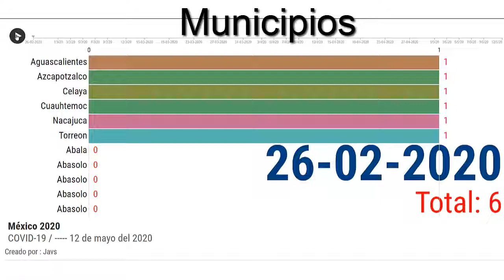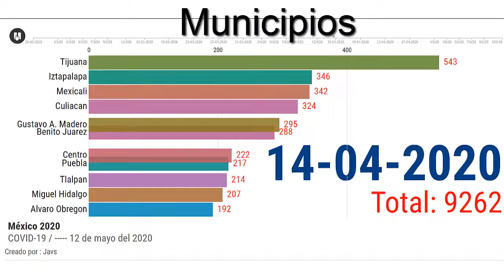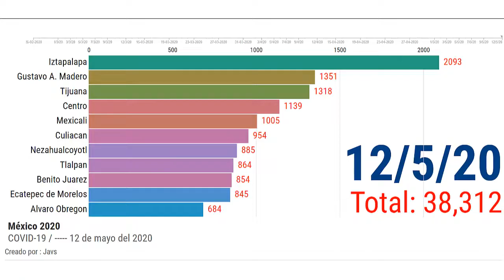10 Municipios con mas casos de COVID19 / Coronavirus / México / 12 mayo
Los 10 municipios con mas casos positivos de Coronavirus / covid19 / Mexico